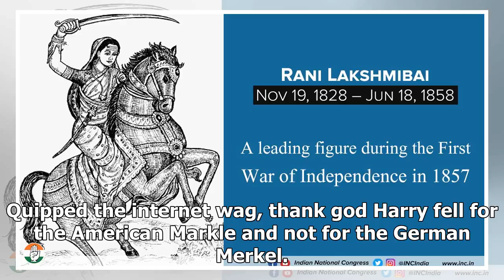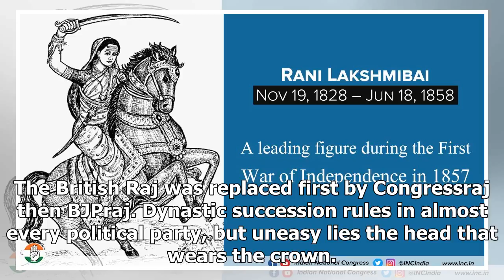US Newspapers - Harry ki shaadi: our Indian people may not like the British raj, but we're still fa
US Newspapers - US Newspapers - Harry ki shaadi: our Indian people may not like the British raj, but were still fascinated by Him rajas

We Indians may not have liked the British Raj but we’re fascinated by British rajas. When Prince Harry of England and Hollywood actor Meghan Markle announced their engagement, Indian media exploded with lots of royal band baaja baraat. Quipped the internet wag, thank god Harry fell for the American Markle and not for the German Merkel. Meghan’s brought Hollywood glamour to the royal family and the couple has also refreshingly broken some important cultural barriers which is cause for celebration...